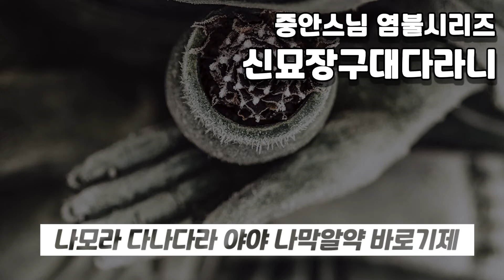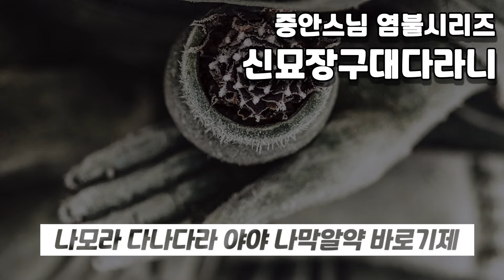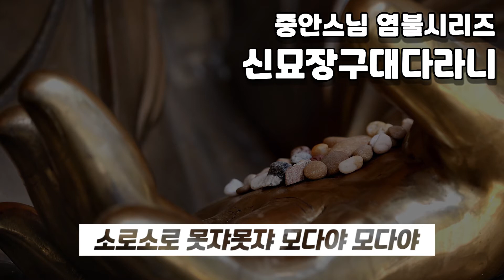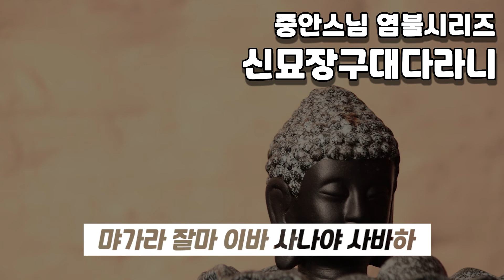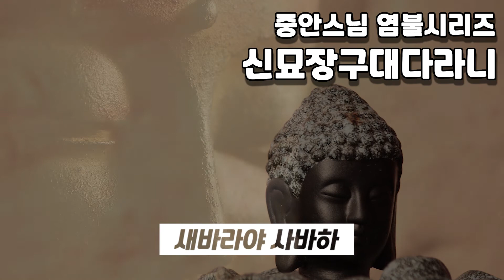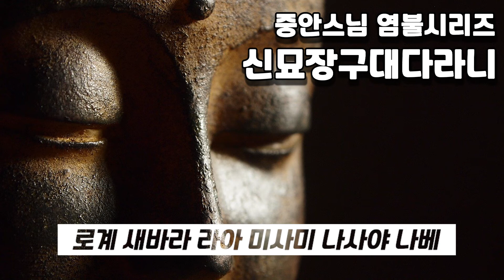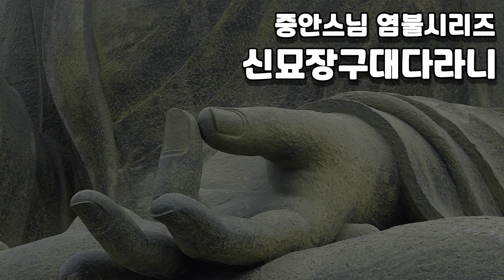신묘장구대다라니 ( 중안스님 염불시리즈 ) ( 7회 연속 듣기 )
제작 : 김영월 PD

천수경에 담겨 있는 주문. 관세음보살과 삼보에 귀의하고, 악업을 금하고 탐욕, 노여움, 어리석음의 세 가지 독을 가라앉히고 깨달음에 다다르게 해 줄 것을 기원한다.